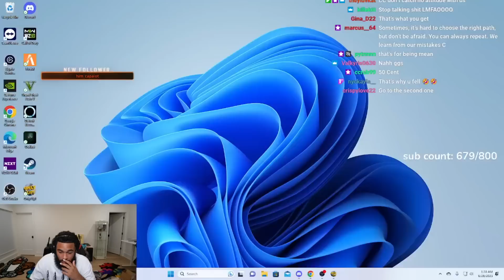ClarenceNyc Plays Only Up again And RAGES...😡🤬